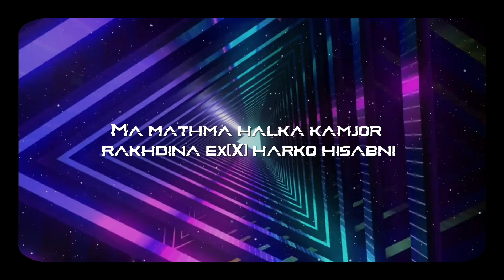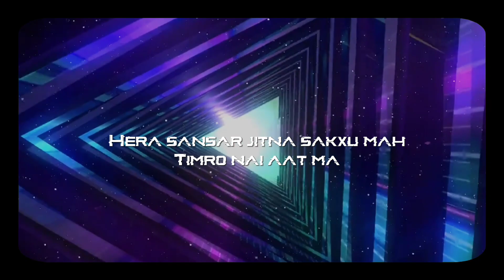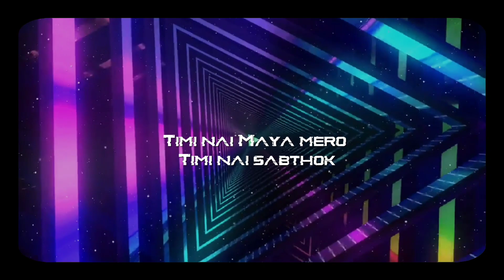TIMI NAI SAB THOK - Witty ft. Dheeraj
Lyrics: WITTY
Mix / Mastering: H-DoC
Video: Prashant Shrestha